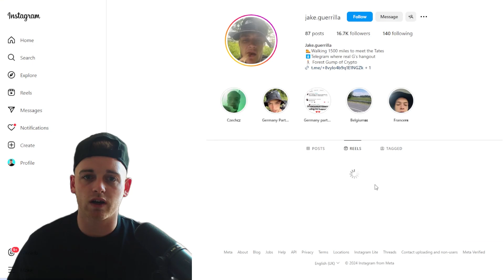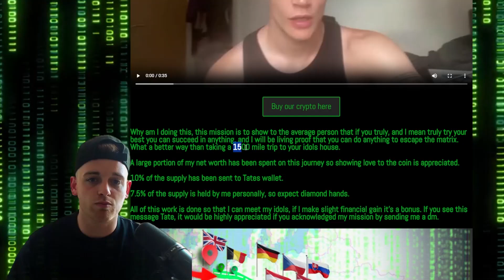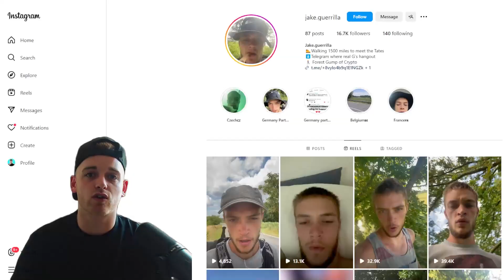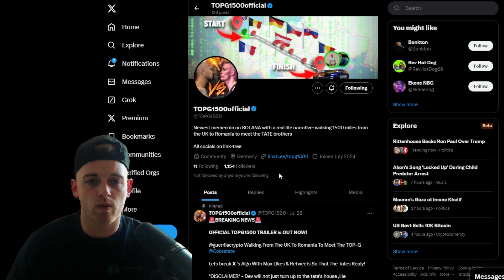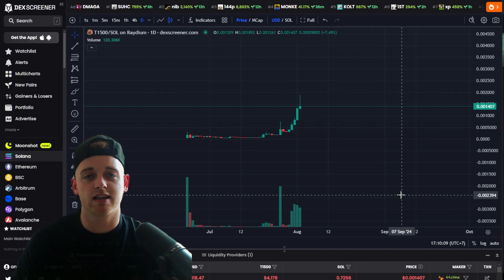THIS CONECPT IS GOING TO 100X! MUST SEE!